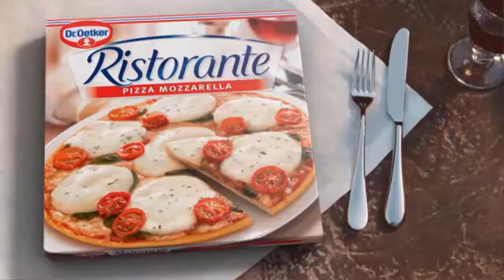Queen’s furious response to Charles’ Camilla plea: ‘I want nothing to do with her!’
A gradual changing of the guard is underway at Buckingham Palace. The Queen is slowly stepping back from royal engagements due to her age, while Prince Charles is stepping into the limelight. He and Princess Anne comfortably lead the way in the number of royal duties carried out each year. Camilla, Duchess of Cornwall, is also shouldering more of the burden, meeting world leaders at the COP26 leaders summit last week, and Hollywood A-listers at the latest James Bond film premiere a few weeks ago.   Royal expert Howard Hodgson told Express.co.uk that the Queen “absolutely adores” Camilla, but this wasn’t always the case. Charles and Camilla tied the knot in 2005, but their relationship date  ...